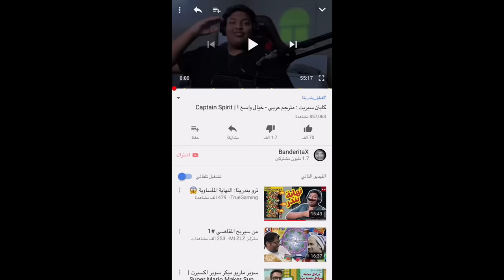الموتى السائرون الحلقة الاولى : مترجم عربي - محاولة العيش ! | TWD Final Season Ep 1 #1